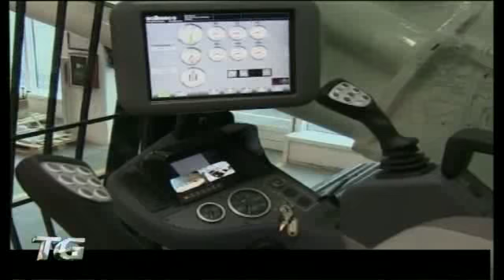Nuovo stabilimento per Soilmec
Se c'è un'azienda che è riuscita ad affrontare la crisi meglio di altre questa è sicuramente Soilmec. Nessun licenziamento e nessun operaio in cassa integrazione nel 2009 e tendenza confermata anche nel 2010. "In un momento in cui l'internazionalizzazione e la globalizzazione portano a delle logiche di spostamento delle attività produttive, noi abbiamo voluto cercare quella riduzione dei costi contando sulla grande specializzazione che il nostro personale ha sempre dimostrato". Così Simone Trevisani, amministratore delegato di Soilmec, che proprio in questi giorni ha presenziato all'inaugurazione di un nuovo comparto produttivo dell'azienda che rappresenta. La struttura - circa 8000 metri quadri di spazio produttivo - è una delle prime in Italia ad essere caratterizzata da impianti di geotermia per il riscaldamento a terra degli ambienti, mentre sulla superficie esterna della costruzione è il fotovoltaico a mostrarsi utile per la fornitura di energia solare. Elementi questi che lasciano intuire il la volontà di Soilmec di consolidare a propria posizione leader all'interno nel settore delle trivellazioni, offrendo ai propri dipendenti le condizioni per operare al meglio.